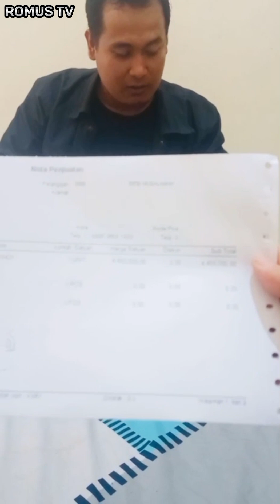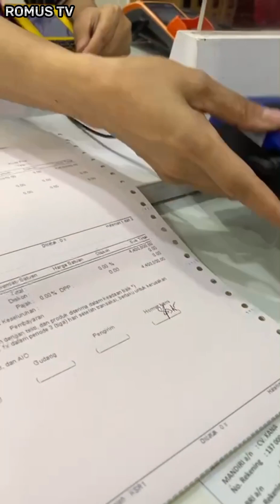UNBOXING IPHONE 11 128 DAN LAPTOP ASUS A516KA - SPESIAL UNTUK AYANG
Spesial UNBOXING IPHONE 11 128 dan laptop asus A516KA buat Pacar Tetcinta.